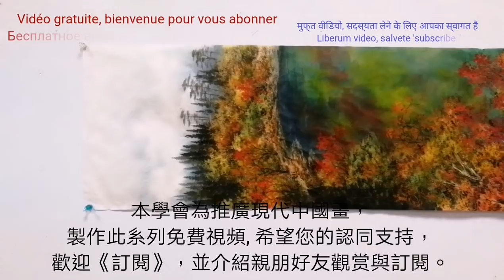日本.輕井澤.雲場池（4--4）Japan. Karuizawa~l现代中国画-陈铭显 (陳銘顯 ) 示范Modern Chinese Painting by Chen Ming---Hsien水墨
1. 两岸(中国与台湾)第一位提出『现代国画』名词，继承传统国画优点，并创立『现 代国画』画派，引领活水延续中华传统绘画命脉，开创康庄大道，贡献卓著。

2. 1971年起两岸(中国与台湾)有史以来第一位提倡用毛笔对景写生并加以推广，这是东方水墨绘画界新观念的转变，也是实践「天人合一」、［外师造化］，及他倡导［无所不画、无所不入画］的自由创作理念，以创作者自我感性为主导。 。

3. 1971年两岸(中国与台湾)第一位设计发明磨墨机，方便了创作。

4. 1975年两岸(中国与台湾)第一位设计轻便水墨写生板，并推广个人自己手制，方便了旅行写生创作。

5. 1980年，两岸(中国与台湾)第一位画家制作个人作品保证书，并每年作品照相编号存档，除个人反省长进，更为收藏者核证，匡正艺术收藏赝品假画问题，促进艺术收藏正常化发展。台湾画廊界因此跟进，推出画家作品保证书，取信购买家。

6. 2008年起创办台湾唯一的『台湾儿童水墨写生比赛』，2015年起举办『儿 童水墨夏令营』，深耕培养国画水墨幼苗。

7. 台湾光复后，两岸(中国与台湾)国画水墨界第一位成功的专业画家。

8. 被誉为『艺坛教父』、『硕、博士后指导教授』，教授现代国画创作，培育优秀画家无数，早年并曾任教侨务委员会华裔中心，海外学生逾五千，遍布世界各国，为真正桃李满天下的画家。

9. 创立［中华现代国画研究学会］暨所属8个画会，为目前台湾最大、素质最优秀的绘画集团，推展现代国画，为国画水墨引领活水，亲近广大群众。

10. 个人作品特色独创：【屋漏痕】、【积色法】表现技法，表现了东方绘画水墨灵动气韵精神与高雅意境，并丰富了传统水墨绘画欠缺的厚实感与色彩变化。尤其是中国画歷史上第一位開創 染色堆砌技法的［積色法］，及這新名詞，是中國畫色彩技法最重要的大改革。

11. 被誉为画坛的「常胜军」，在台湾各类美展中获奖超过50次以上，是历经大小比赛崭露头角的实力派画家。

12.个人提倡［再写生］的精神，追求东方［天人合一］最高境界，不仅具有深厚传统笔墨功力，更融入西方绘画的优点，因此创新开拓很多水墨表现新技法，引领风潮。如用：多层次分割重叠法，明暗锉点法表现树丛林木、飘动云海、瀑布点染法、破笔竹林、水墨蕉叶、日出光芒、庙宇、舟船. 等等。

13. 弘扬中华绘画艺术不遗余力，策划主持无数重要展览及大陆、国际交流展，与国家公园系列合作专题画展，巡回国内外展出，除为台湾留记录，并弘扬台湾现代国画水墨成就，宣传台湾之美，促进观光，深得各界佳评。

14. 2013年应福建莆田妈祖故乡文峰天后宫官庙邀请，策划指导绘制完成中国历史上第三版本［妈祖圣迹图］，出版发行全世界，发扬妈祖精神，凝聚中华民族向心力，海峡两岸激赏。

2015, to cultivate the develop the seedlings of Chinese ink
painting.
He